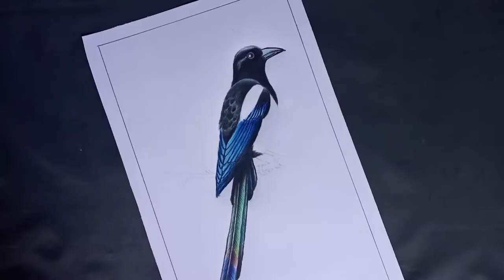Drawing a magpie with coloured pencils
Welcome everyone to my channel once again.

In this video I have drawn a picture of a magpie. As always, I drew this drawing with pencil colour. I hope everyone will like it.